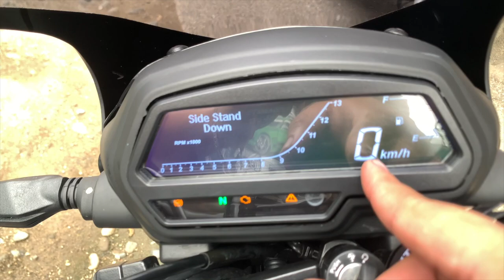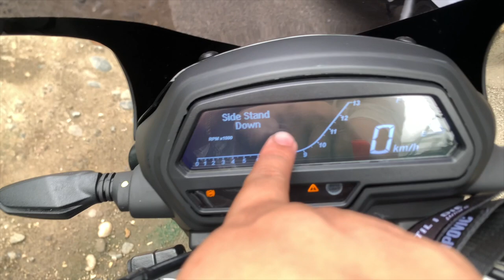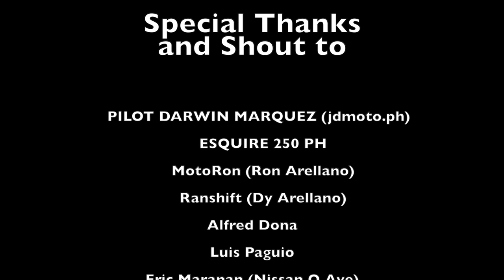KAWASAKI DOMINAR 400 UG 2021|BUSINAMOTO REVIEW (TAGALOG)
Engine TypeSingle cylinder, 4 stroke, DOHC, 4 Valve,
Liquid Cooled, Triple Spark, FI
Displacement373.3 cc
Max Power40 PS @ 8800 rpmMax Torque35 Nm @ 6500 rpm
Valve Per Cylinder4
Drive TypeChain Drive
StartingSelf Start OnlyFuel SupplyFuel Injection
ClutchWet, Multiplate with Assist & Slipper ClutchTransmission
ManualGear Box6 Speed
Bore89 mmStroke60 mmCompression Ratio12 : 1
Emission Type bs6
Bajaj Features and Safety
ABSDual Channel
Charging Point Yes
ConsoleDigitalPass SwitchYes
ClockYes
Additional FeaturesGear Indicator, Trip Indicator, Tall Visor, Hand Guard, Engine Bash Plate, Leg Guard, Carrier + Back Stopper, Navigation Stay, Saddle Stay Passenger FootrestYesEngine Kill SwitchYes

Chassis Beam type perimeter frame Body TypeSports Naked Bikes, Sports BikesFront SuspensionTelescopic, 43 mm USD Fork, 135 mm travelRear SuspensionMulti-step adjustable Mono shock with Nitrox, Wheel stroke of 110 mmBody GraphicsYes

Length2156 mmWidth863 mmHeight1243 mmFuel Capacity13 LSaddle Height800 mmGround Clearance157 mmWheelbase1453 mmKerb Weight187 kgTotal Weight193 kg

Electricals
HeadlightLEDTail LightLEDTurn Signal LampLEDLED Tail LightsYesBattery TypeVRLABattery Capacity12 V, 8 AhLow Battery IndicatorYesLow Fuel IndicatorYesPilot LampsYes
BajajDon't miss out on the best offers this February
View February Offers
Tyre SizeFront :-110/70-17, Rear :-150/60-17Tyre TypeTubelessWheel SizeFront :-431.8 mm, Rear :-431.8 mmWheels TypeAlloyFront BrakeDiscRear BrakeDiscFront Brake Diameter320 mmRear Brake Diameter230 mmRadial TyreYes